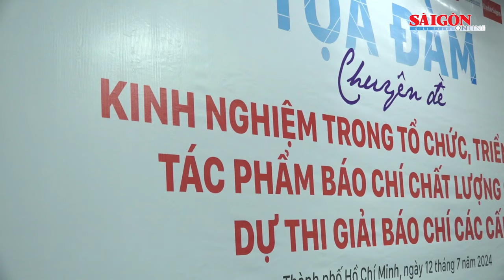Báo chí TPHCM chia sẻ kinh nghiệm triển khai tác phẩm báo chí chất lượng cao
SGGP | Ngày 12-7, tại trụ sở Báo Sài Gòn Giải Phóng, Báo Sài Gòn Giải Phóng - Cụm trưởng Cụm thi đua 3 Công đoàn viên chức TPHCM đã tổ chức Toạ đàm chuyên đề “Kinh nghiệm trong tổ chức, triển khai tác phẩm báo chí chất lượng cao dự thi giải báo chí các cấp”.